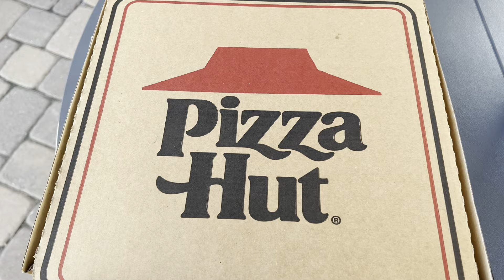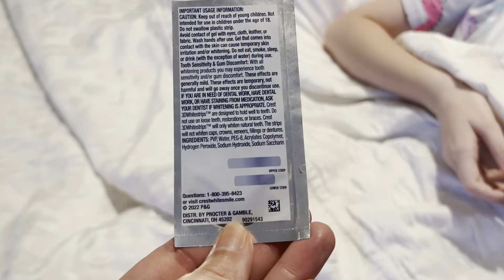Pigeon Forge Drive, Tru by Hilton and Eric goes shopping!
Still prepin for Myrtle Beach trip. It was good to be out again.